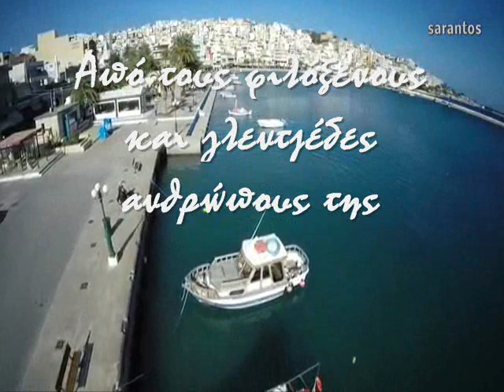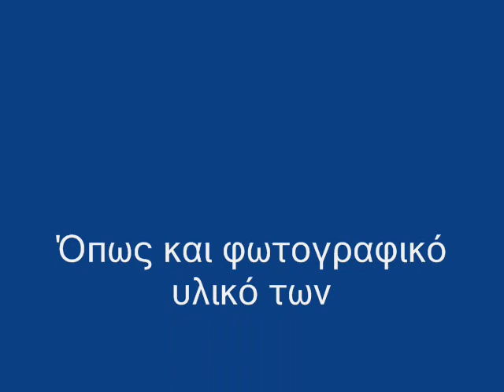Στειακό Καρναβάλι 2016 - Sitia Carnival 2016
Sitia Carnival 2016 promo ,
Για την παραγωγή του spot , χρησιμοποιήθηκαν πλάνα από τα Video «Sitia the quiet beauty. Σητεία η ήσυχη ομορφιά...» του Νίκου Σαράντου και «Sitia by Night» του Λέανδρου Μαλλιαρουδάκη .
Όπως και φωτογραφικό υλικό των  Derek Boyd , Στέλιος Παρασκευόπουλος ,Μάνος Ευχετζής , Liz Drummond   κ.α.

Σύνθεση – Παραγωγή DJ MacGrecor